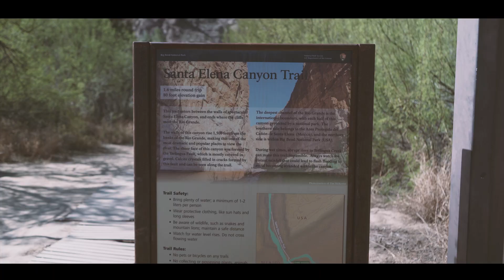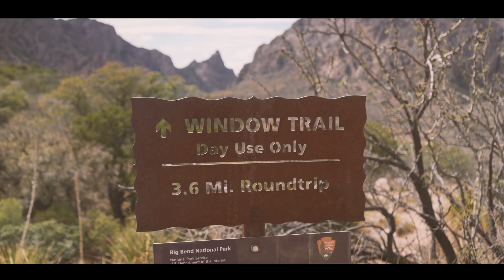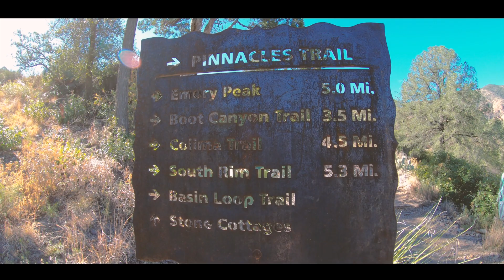Climbing Mountains in Texas | Exploring Big Bend (Part 2)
The last two days in Big Bend National Park was amazing! We entered in the Chisos Mountain Basin area and hiked the Window trail and the 15 mile South Rim Trail. The summit to Emory Peak was a lot of fun with the included scrambling in the last section of the climb. Definitely worth the extra mile and a half.